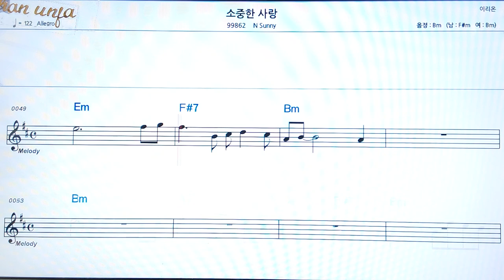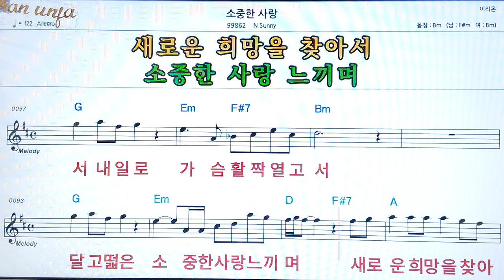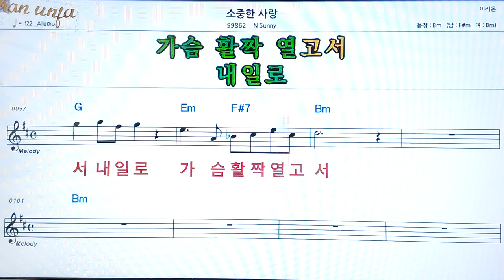소중한 사랑/N sunny👍악보, 코드,가사,Karaoke*가라오케 반주